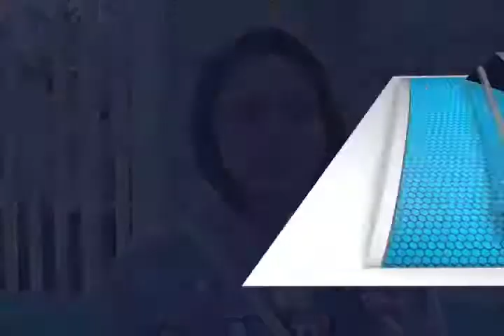Alumnos de la UABJO resultan afectados por huelga del STAUO